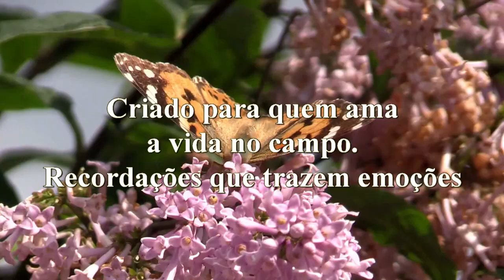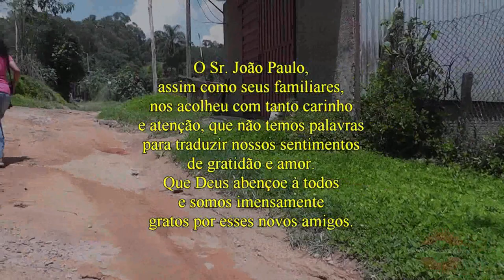O abençoado cantinho do Sr. João Paulo.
O Sr. João Paulo, nos recebeu numa tarde linda em sua bela chácara.
Ali passamos momentos de descontração e boas conversas que deixa a gente com o coração na mão quando temos que ir. Sua família simples e carinhosa nos faz sentir saudades pela recepção oferecida. O gente da roça maravilhosamente abençoada. A propósito, a planta que retira verruga se chama Janaúba.